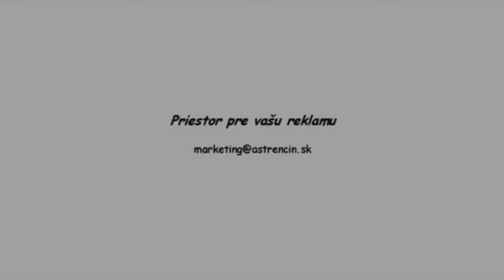Zostrih zo zápasu AS Trenčín - 1.FC Tatran Prešov 2:0 (2:0)